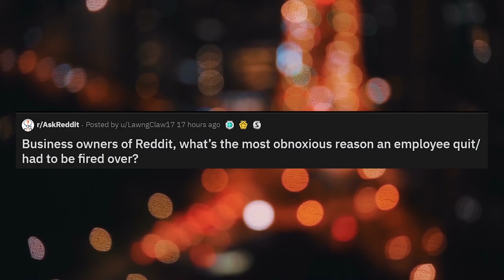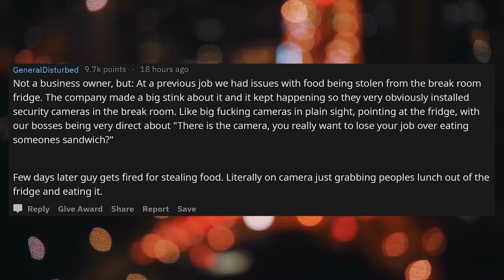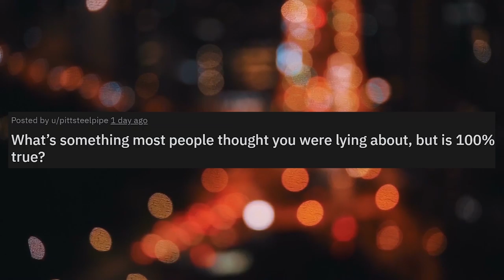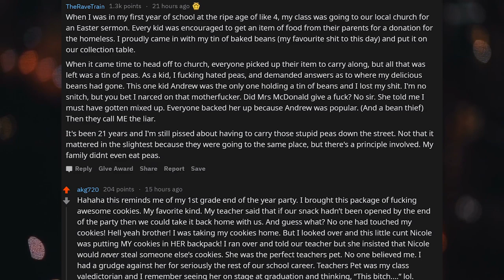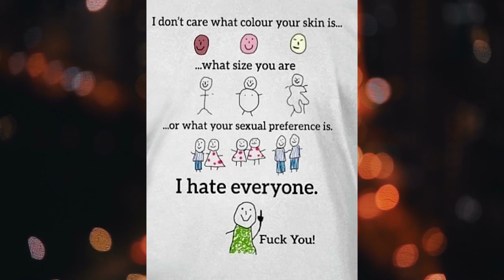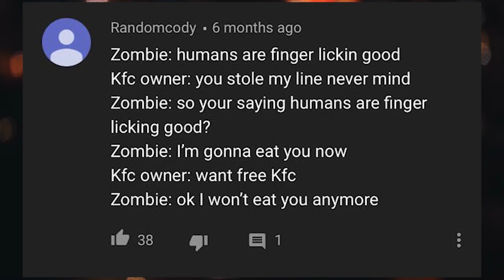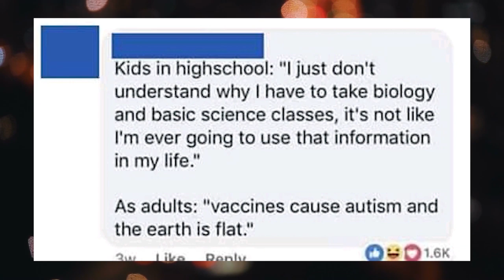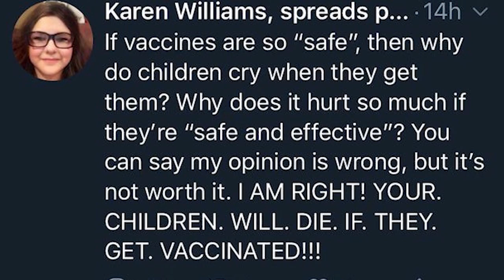30 Minutes of The BEST Reddit Threads! r/Everything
Thanks for watching these videos are highly inspired from youtubers like Reddify, Fresh, And Rslash so Big Thank you to them for motivating me to start a channel of my own. Videos Like Pro Revenge, Entilted Parents, Ask Reddit, Malicious Compliance, Nuclear Revenge, And others peak my intrest if you have any other subreddit ideas just let me know! :)
-Reddit Readings
My Mic

Editing Software

My Secret Obsession lol

Ring Light
Binge Watch

Title:

👱🏻‍♂️ Comment "Big pp man!" if you are still reading this for a cookie!